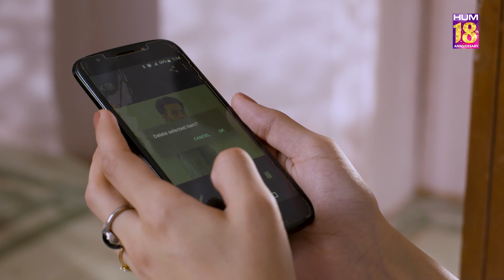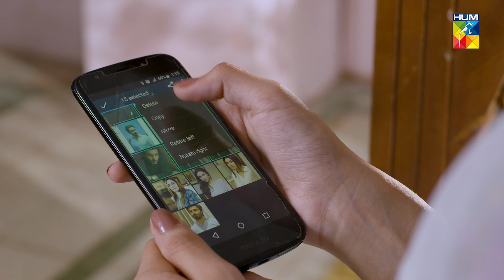Kacha Dhaga Episode 07 - [ 𝗕𝗲𝘀𝘁 𝐌𝐨𝐦𝐞𝐧𝐭 01 ] usamakhan mashalkhan - HUM TV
Usama Khan
Nabeel Zuberi
Muhammad Usama
Mashal Khan
Hina Afridi
Shamil Khan
Kinza Malik